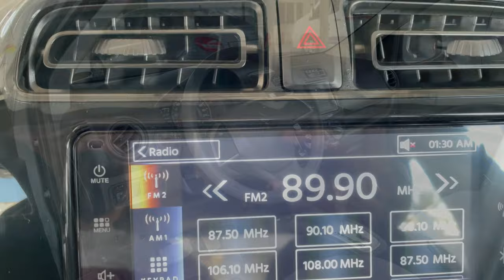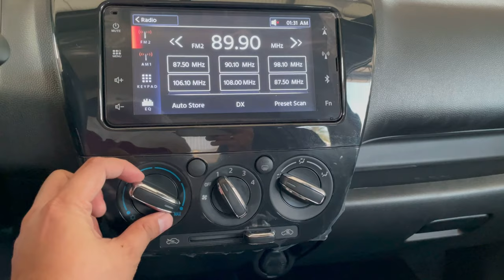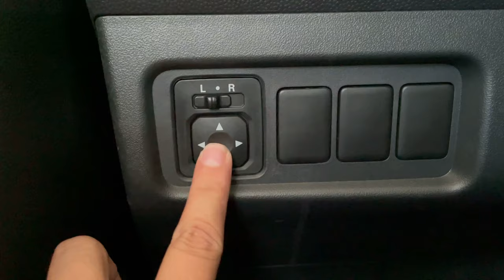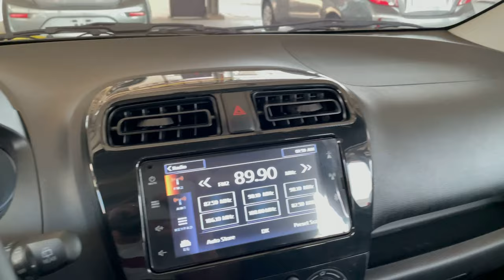BUY NOW PAY NEXT YEAR PROMO OF OUR ALL NEW MIRAGE HATCHBACK 2022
BUY NOW PAY NEXT YEAR PROMO  FOR A LIMITED TIME PROMO ONLY!
FOR MORE INQUIRIES AND DETAILS OF OUR PROMO JUST CLICK THE